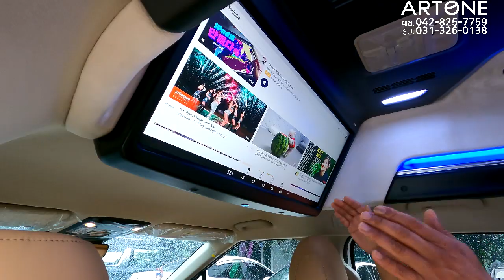[GV355]23년형 7인승하이리무진 풀옵션+기본튜닝=6,400만 순정하리보다 저렴할 이유 없는뎅*^^*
미니밴[MPV]전문기업 아트원(주) 오늘은 4세대 신형카니발7인승 가솔린 시그니쳐 풀옵션 차량이 출고되는 영상 담습니다.
[기아]순정하이리무진 대비 가격/기능 그리고 출고기간등 비교할 부분이
많습니다.
아트원 본점:
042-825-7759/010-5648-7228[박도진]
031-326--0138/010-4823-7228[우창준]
아트원 전국지사:
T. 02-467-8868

📢BGM
✔️Track - extenz - Endless Summer